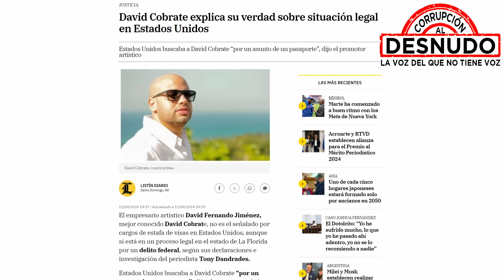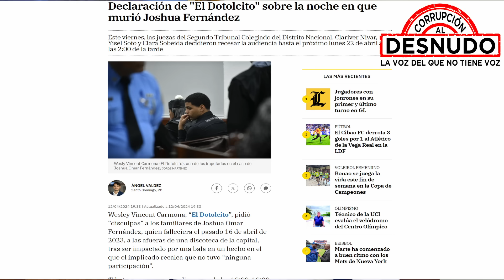ALOFOKE ARMANDO SU MUÑECO !!!